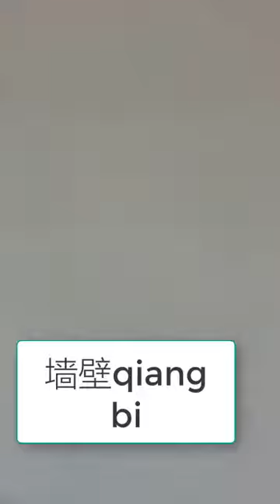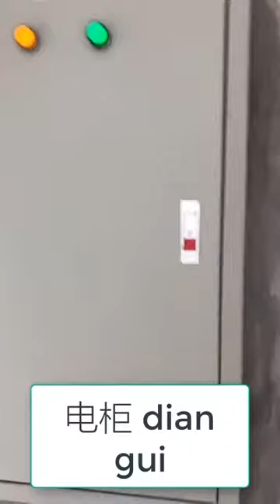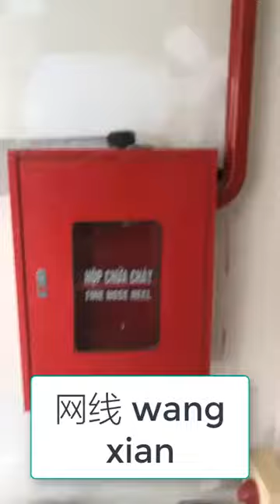DẠY TIẾNG TRUNG CÔNG XƯỞNG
TIẾNG TRUNG 24G
Quảng Thanh, Thủy Nguyên, Hải Phòng chuyên đào tạo tiếng Trung chuyên ngành công xưởng nhà máy.
Tiếng Trung Doanh Nghiệp
Tiếng Trung HSK
Tiếng Trung Giao tiếp cấp tốc.